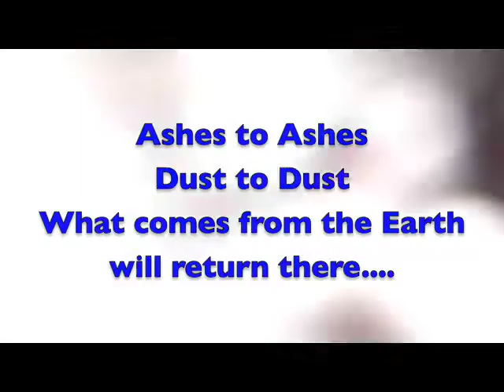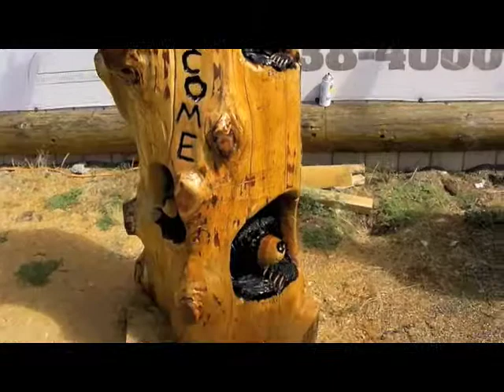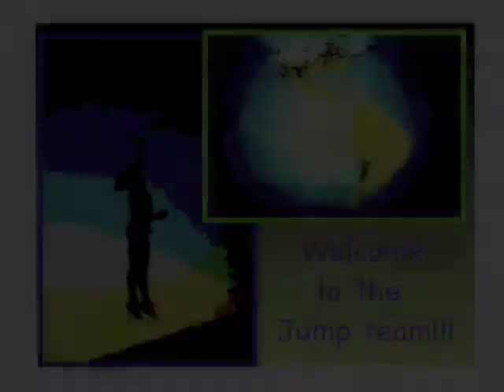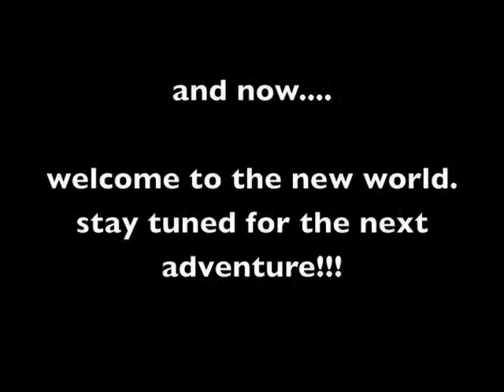JJ #10 - Letting Go of the Old World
Last day in the old house, transitioning to the new life without one!